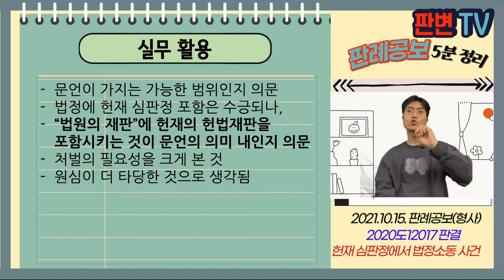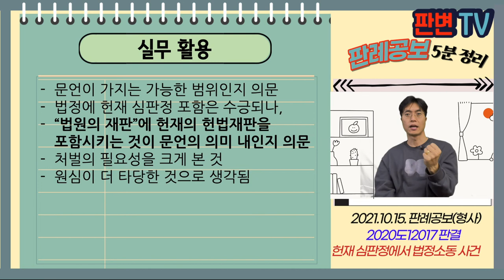헌재 심판정에서의 법정소동 사건 [21.10.15.자 판례공보(형사)]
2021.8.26. 선고 2020도12017 판결
법정소동

상고인 검사

파기환송

적용법령
형법
제138조(법정 또는 국회회의장모욕) 법원의 재판 또는 국회의 심의를 방해 또는 위협할 목적으로 법정이나 국회회의장 또는 그 부근에서 모욕 또는 소동한 자는 3년 이하의 징역 또는 700만원 이하의 벌금에 처한다.

피고인은 14.12.19. 헌법재판소 대심판정 통진당 사건 참석
심판선고를 마치기 전 “역사적 심판을 면치 못할 것입니다”라고 소리침
원심은 법원의 재판에 헌법재판소는 포함되지 않는다며 무죄판결

법원의 재판에 헌법재판소의 심판이 포함되는가
법정에 헌법재판소의 심판정이 포함되는가

문언의 논리적 의미를 분명히 밝히는 체계적 해석
재판 및 입법기능에 대한 보호의 흠결을 보완하기 위한 것
법원의 재판기능에 헌법재판기능이 포함
문언이 가지는 가능한 의미의 범위 안임

실무활용
문언이 가지는 가능한 범위인지 의문
법정에 헌재 심판정 포함은 수긍되나,
법원의 재판에 헌재의 헌법재판을 포함시키는 것이 문언의 의미 내인지 의문
처벌의 필요성을 크게 본 것
원심이 더 타당한 것으로 생각됨